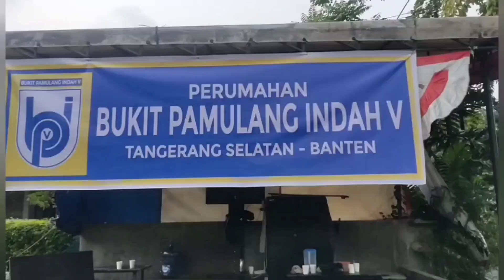Warga Perumahan BPI 5 Pamulang Timur Butuh Saluran Air Tembus Situ Sasak Tinggi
Agung Trikun Cahyo Ketua RW 10 Perumahan Bukit Pamulang Indah (BPI) V Kelurahan Pamulang Timur, Kecamatan Pamulang, Kota Tangerang Selatan (Tangsel) menyatakan baru merasakan yang selama ini dinantikan,  yakni telah kebagian proyek perbaikan jalan

"Ya, selama ini kami agak terlupakan  namun memang kita kemarin ada satu  insiden dikit yang mana kita memasang spanduk yang mengenai Bang Bend  (saat ini Walikota Tangsel). Karena memang Bang Bend pernah janji makanya, sebenarnya, kita bukan protes tapi hanya sekedar mengingatkan," ungkap Agung bersama pengurus lingkungan lain. Senin (22/8/2022).